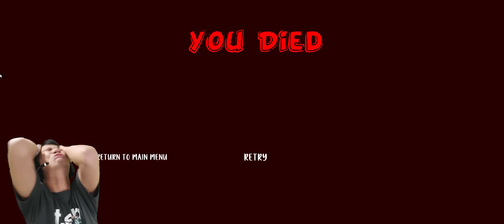MONSTER GABUNGAN DARI KODOK, BUNGLON DAN KURA KURA WKWK!!! Happy Place [INDO] -Mirip Ban ban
Akhir2 ini makin banyak game yang mirip dengan ban ban, tapi setelah di coba, kebanyakan game tsb malah lebih seronok dari ban2..
Yukk kita saksikan